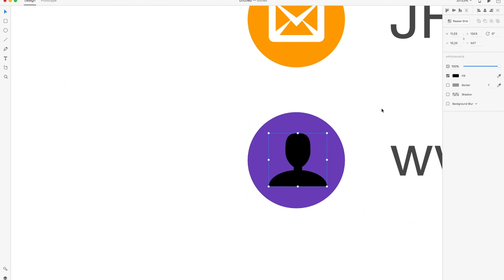Business Card - Speed Art: Adobe XD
Business card design, made with Adobe XD (Experience Design).